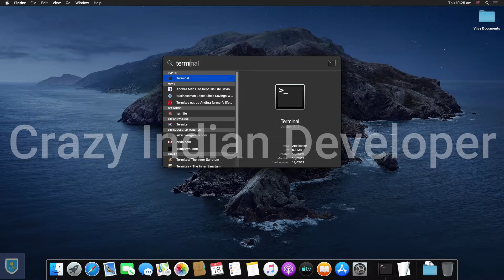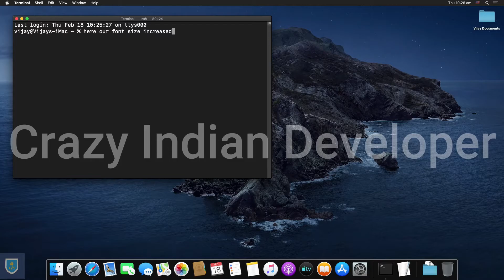How to Increase Terminal Font Size in MAC | Terminal Size on Mac apple OS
Learn how to increase the font size of your Mac Terminal

Was this helpful to you?

I'm Using macOS Catalina.

terminal size on mac - how to increase terminal font size in mac |mac os|. how to increase terminal font size on mac.
mac terminal  10 awesome mac terminal commands!

increase text size on your mac. how to find large size files in mac osx terminal. how to find the size of the folder in mac os x terminal.

how to find specific size files in mac osx terminal. in this video you'll get an absolute beginner introduction to the mac os terminal.